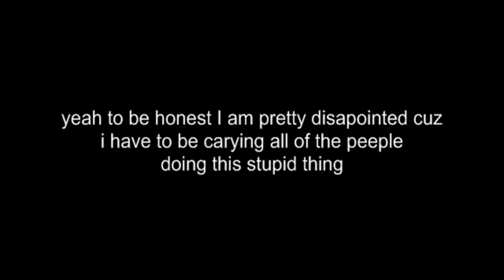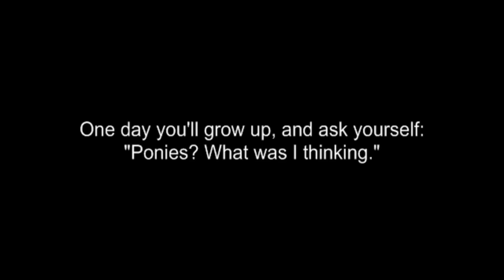[BALLOON PARTY] TEASER! COPYCAT X ARTATTACK!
EDIT: ME AND ART DECIDED TO DUMP THIS PROJECT BECAUSE AFTER NOT PICKING IT UP FOR A FEW MONTHS, I OPENED IT, AND NEARLY SCREAMED AT HOW HORRIBLE THE MIXING WAS
BUT WE MIGHT DO ANOTHER COLLAB IDK LAWOALWOAWLAOWLAWOL

RARE SHIT RIGHT HERE
I MAY NOT HAVE ADOBE AFTER EFFECTS LIKE SOME FUCKING PEOPLE
HOPE YOU'RE TEASED
OR SOMETHING
SHOUT OUTS TO MLR
YOU GUYS ARE OKAY

TRIANGLE IS BEST MUSICIAN